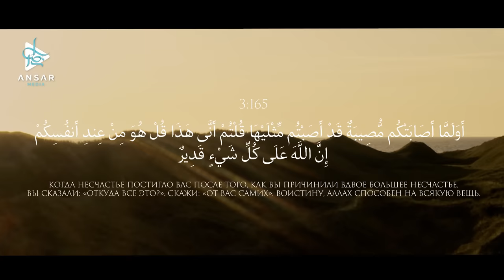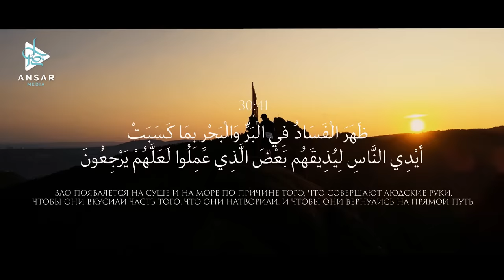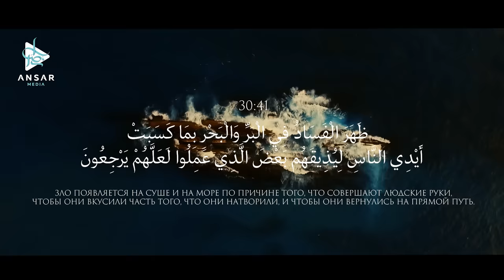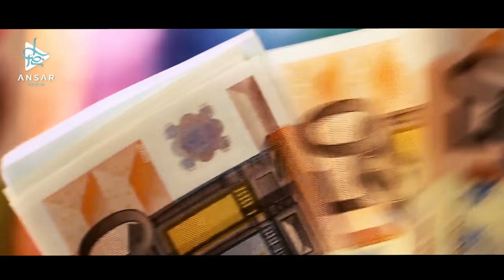НЕ ОТЧАИВАЙТЕСЬ В МИЛОСТИ АЛЛАХА (напоминание)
Хула, сплетни, музыка, пустое времяпровождение - это лишь часть наших грехов которые мы совершаем каждый день, но мы бездействуем... а затем жалуемся "почему та или иная беда настигла меня?".
   Да, ваши грехи и беды грехи неразлучно связаны между собой.
Первый шаг к концу мрачного туннеля это искреннее покаяние всевышнему Аллаху о чем и сказано в нашем ролике...
   Пусть Аллах сделает нас из кающихся, Амин!

📢 Не забывайте про наш инстаграм
в нем мы публикуем оригинальные картинки
так же держим вас в курсе о новых публикациях и прогрессе работы над видео.